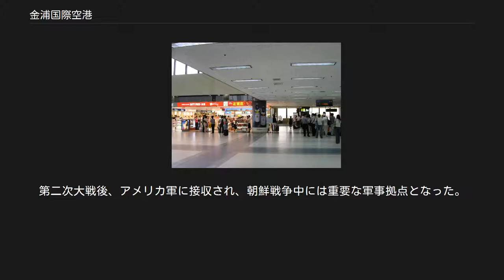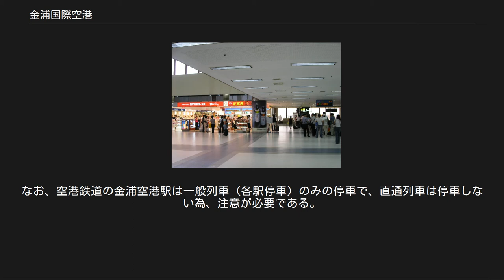金浦国際空港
江西区_(ソウル特別市)
エプロン付近 コンコース付近 金浦国際空港（キンポこくさいくうこう、韓国語: 김포국제공항 英語: Gimpo International Airport）は、大韓民国ソウル特別市江西区果海洞274番地に所在する空港である。
2001年の仁川国際空港の開港以後はソウルの「第二空港」として機能している。
国内線主体だが日本や中国など近隣諸国とは国際線も就航している。
 空港の名称は金浦郡（現：金浦市）に所在したことによる。
ただし、空港の周辺地域は1963年にソウル特別市に編入されたため、現在は金浦市には位置しない（なお、敷地の一部は仁川広域市にも跨る）。
 1939年から1942年にかけて旧日本軍により滑走路が作られた。
第二次大戦後、アメリカ軍に接収され、朝鮮戦争中には重要な軍事拠点となった。
1954年、韓国も一部使用できるようになった。
1958年、金浦国際空港となり都心にあった汝矣島空港は閉鎖された。
1971年には国内線と国際線両方を扱うターミナルが完成した。
1977年、新ターミナルが完成し、旧ターミナルは国内線専用になった。
 2001年に仁川国際空港が開港すると、国際線は全て同空港へ移転したが、その後も天候不良や緊急事態の場合などに備え、国際空港としての機能は残したまま国内空港として存続していた（この際、IATA空港コードがそれまでのSELからGMPに変更された）。
国際空港機能移転後は、大型ディスカウントストアー「Eマート」などショッピングセンターや映画館、レストランなどが設けられた。
 2002年に日本と韓国でサッカーワールドカップが共同開催されたことを機に、日韓両国の首都の近くに位置する羽田空港と当空港との間に期間限定でチャーター便を開設することになった。
そして、このチャーター便が好評を博した上、日韓両国間の往来者が急増していることを受け、2003年11月30日からこの路線が定期便に限りなく近い“定期チャーター便”として運航し、羽田空港のD滑走路、新国際線ターミナル供用開始を受けた2010年10月31日からは定期便として就航している。
 2005年からは海外からのビジネス機の発着も開始した。
その一番機はソニーが所有するビジネス機であった。
 2006年に格安航空会社であるチェジュ航空と韓星航空（現・ティーウェイ航空）が新たに就航した。
大韓航空とアシアナ航空は国内線のハブ空港としている。
 2007年10月28日からは、大韓航空・アシアナ航空・中国東方航空・上海航空により中国の上海虹橋国際空港との間に定期チャーター便が開設された。
 大阪の関西国際空港へは2008年12月から大韓航空とアシアナ航空が、2009年1月からは日本航空、同年11月にはチェジュ航空も定期チャーター便を就航させた。
尚、日本航空は2015年3月29日を持って関西国際空港 - 金浦国際空港線を休止した。
 2010年3月からはチェジュ航空が名古屋の中部国際空港へ定期チャーター便を就航させた。
その後、北京首都国際空港や台北松山空港との間にも定期便を就航させた。
 金浦－済州線は世界屈指の高頻度路線として知られており、国内線としては世界一である（2017年の統計では6万4991便が就航。平均の定時運航率は74.06％） ソウル特別市市内からは地下鉄（最寄り駅は5号線・9号線の金浦空港駅）、リムジンバス（多くは仁川国際空港と各地を結ぶリムジンバスが、金浦国際空港を経由する形をとる）、路線バスなどでアクセスが可能であり、他にもタクシーによるアクセスも可能である。
 2010年には仁川国際空港とソウル駅を結ぶ仁川国際空港鉄道が開業し、ソウル駅まで約20分でアクセスできるようになった。
なお、空港鉄道の金浦空港駅は一般列車（各駅停車）のみの停車で、直通列車は停車しない為、注意が必要である。